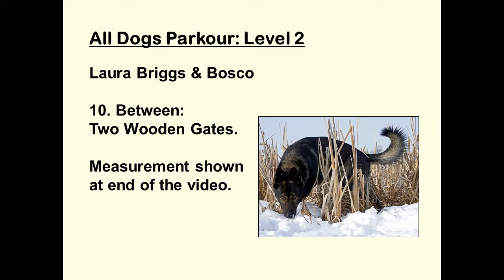All Dogs Parkour (Level 2) - EF #10: Between (Two Wooden Gates)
Location: Two acres surrounding the barn yard of a small farm in Wetaskiwin County, Alberta.

Environmental Feature: Two wooden gates.